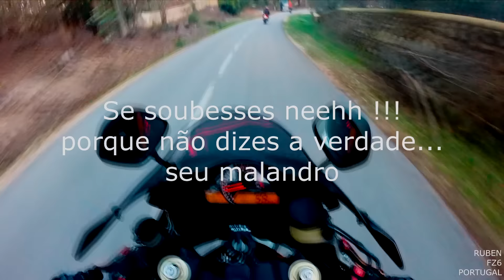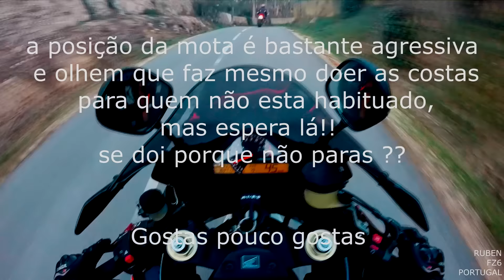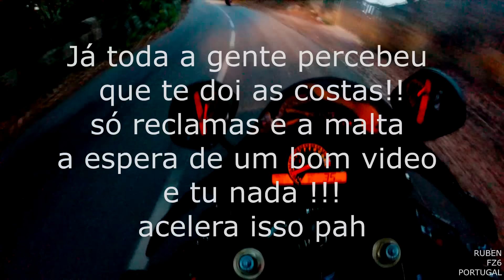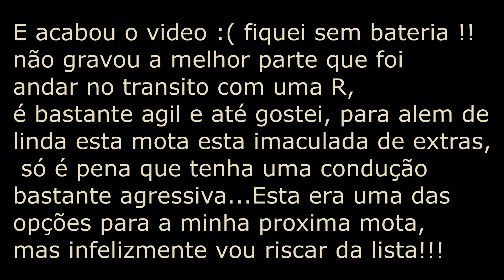Honda CBR1000RR HRC na serra de Sintra | Perdidos e assustados & sem embraiagem parte 2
continuação do video anterior